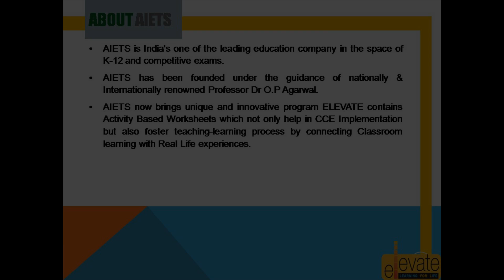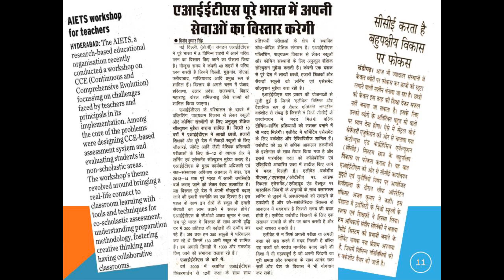OTBA CLASS 9. MATHS. Empower To Learn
OTBA is an attempt, may relieve the students from the burden of memorizing content. Instead, the students would have to use their information processing skills, comprehension, analysis and inference for the test. Hence the students would have the option to be subjective in their answers. Many teachers are busy creating sample questions based on material recently released by CBSE while some are developing their own case studies for students to analyze; still others are working out ways to deliver lessons which, for the first time, demand a truly analytical approach.
Keeping this in mind Elevate editorial team has thoroughly analyzed all the cases and have prepared questions, cases and activities to help teachers deliver the cases in true spirit and manner. Elevate case analysis has been designed for teachers and provide them with teaching ideas to deliver the cases. ELEVATE is a set of  scientifically designed Activity based worksheets which help not only in CCE implementation but also foster teaching-learning process by connecting classroom learning with real life experiences.